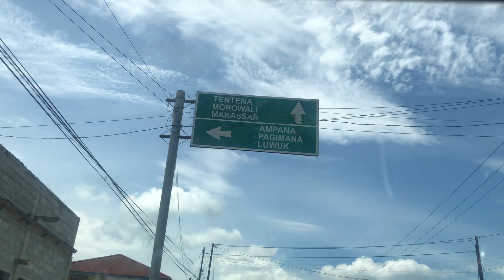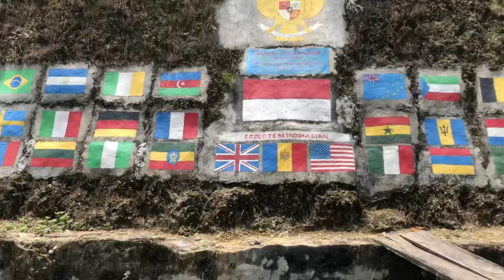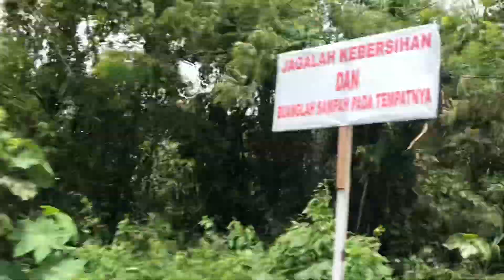Solo Camping Di Danau Poso || Hari Ke-57 Keliling Indonesia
Assalamu'alaikum Sahabat Suka Traveling Indonesia,

Di hari ke-57 alhamdulilah kami sudah di Poso. Hari ini kita mau ke Tentena dan kita coba ngamping di Danau Poso. Saksikan perjalanan kami hari ini yaa.

Untuk Sahabat Suka Traveling Indonesia yang ingin berkontribusi dalam Gerakan 10.000 Al-Qur'an untuk Indonesia Timur Bersama Suka Traveling Indonesia bisa chat untuk informasi lebih lanjut.

Perjalanan kami dimulai dari Samarinda dengan tujuan Merauke. Menggunakan Vios Gen 1 dengan interior desain mini campervan.

Selain itu kami juga menjual marchendise kaos Suka Traveling Indonesia, bagi yang ingin membeli untuk mendukung perjalanan kami bisa chat (nomor khusus order)

Wassalamu'alaikum.